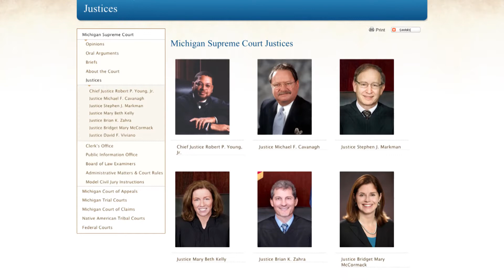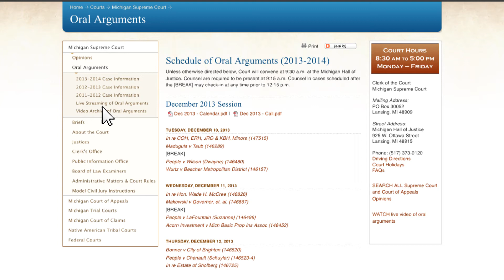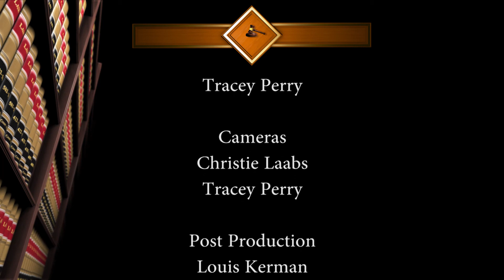Judges Corner - Michigan Supreme Court Justice David Viviano